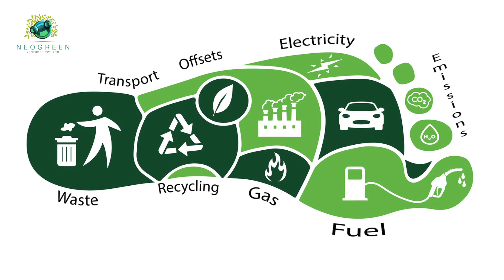About Neogreen Ventures Pvt Ltd